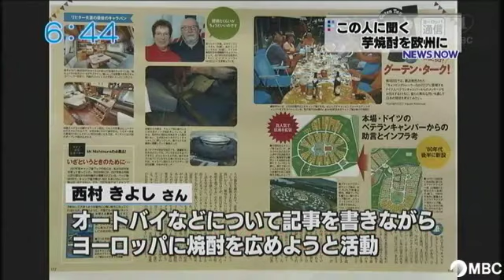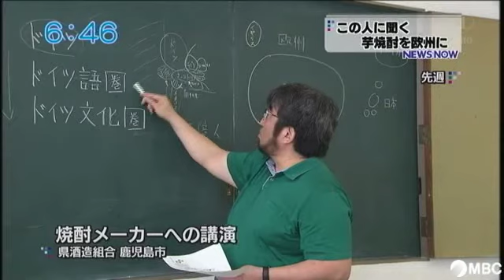ジャーナリスト 西村きよしさん(2013年5月29日放送)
MBCテレビ「MBCニューズナウ」のシリーズ「この人に聞く」
2013年5月29日放送

ドイツ在住のジャーナリストで、ヨーロッパに鹿児島の芋焼酎を広めようと活動している西村きよしさん。